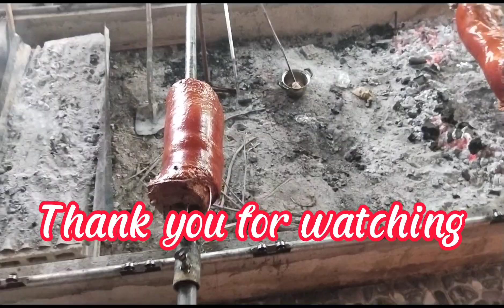naghanap kami ng baboy para sa mga order!may order din tayong lechon♥️